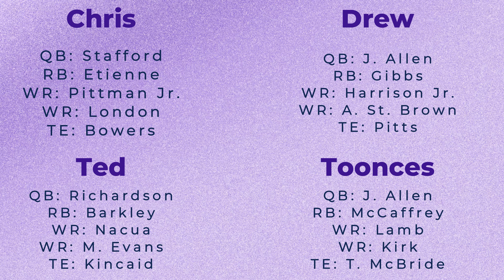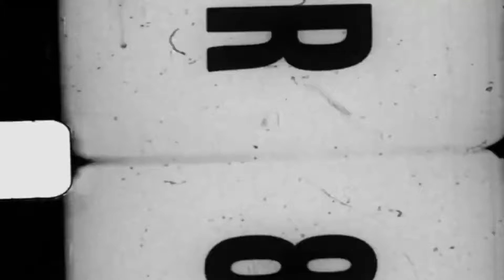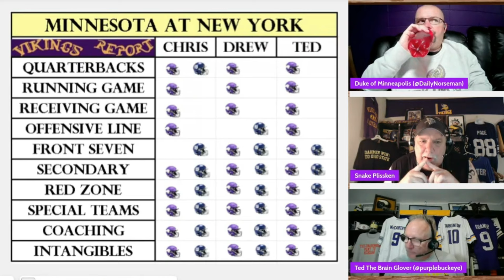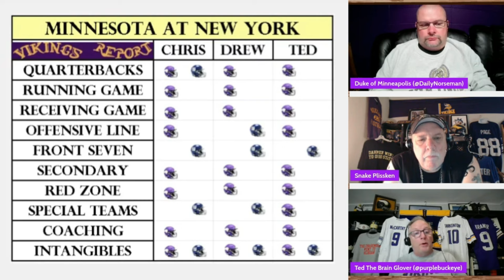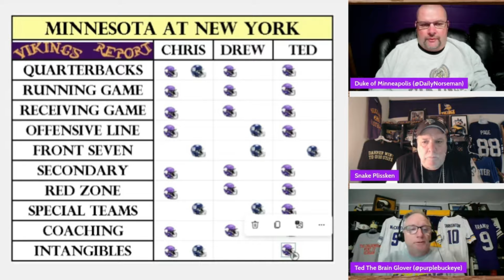VIKINGS at GIANTS ~ Minnesota Fans Preview This Weekend's Game (Ep 138)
Three crazy guys discuss the Minnesota Vikings, football, music, movies, and anything else they want ~ SKOL!